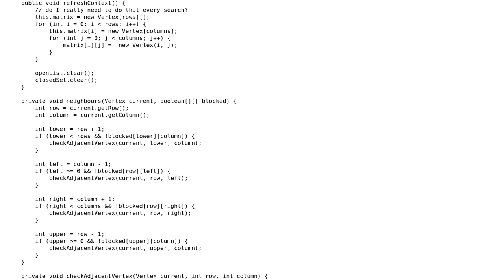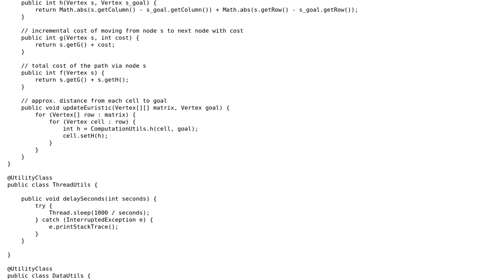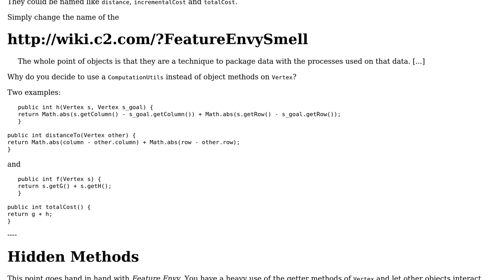Code Review: Find shortest path in the matrix for multiple objects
With thanks & praise to God, and with thanks to the many people who have made this project possible! | Content (except music & images) licensed under CC BY-SA | Music | Images & others | With thanks to user Roman user lapots user dfhwze and the Stack Exchange Network Trademarks are property of their respective owners. You are responsible for your own actions.